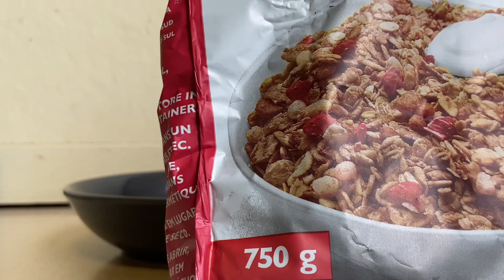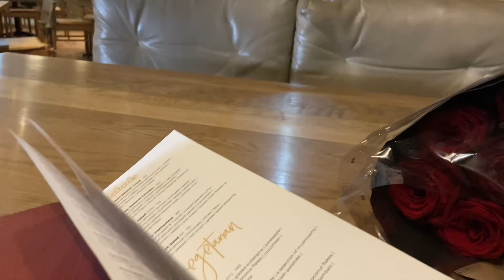Sunday Reset| romanticizing my life|morning routine,solo date,new flowers| Being Sande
Published on the 25th of June 2023. Hey friendssss,this was just me de-stressing before my exams and just really romanticizing my life.I really enjoyed making this for you guys,enjoy!

FAQ:

Filmed using: iPhone 11 at 4k 60fps
Editing App:iMovie